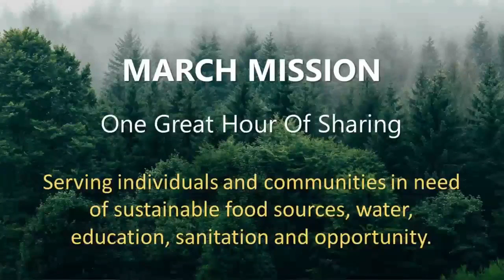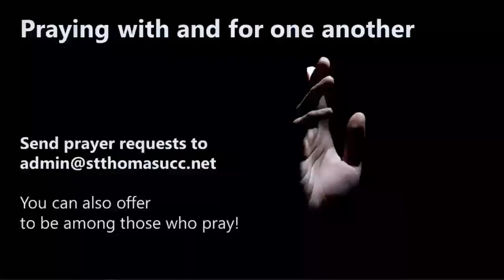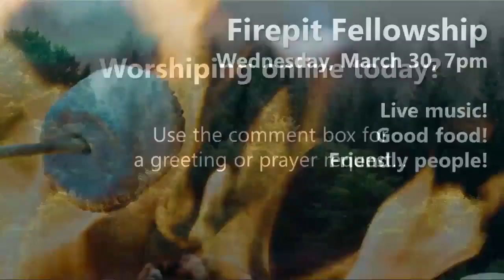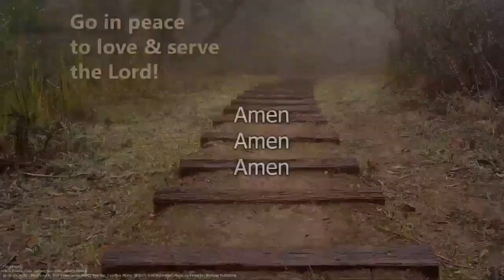St Thomas UCC Sunday 03/27/2022 Casual Service 10:30 AM